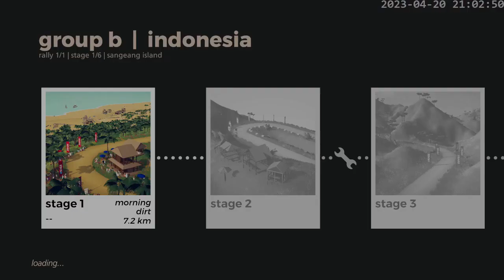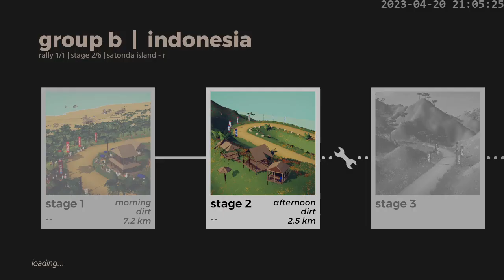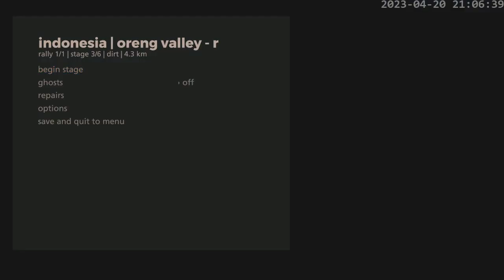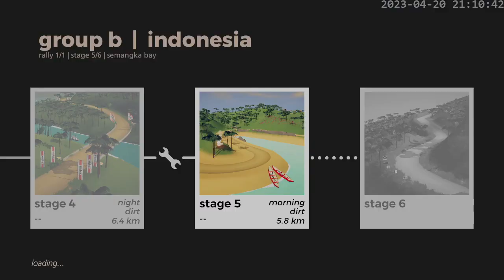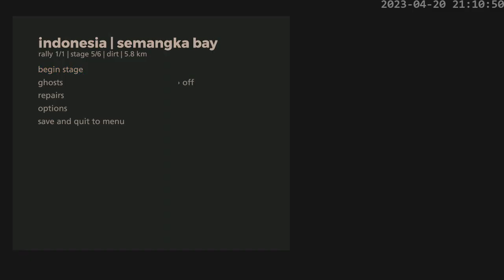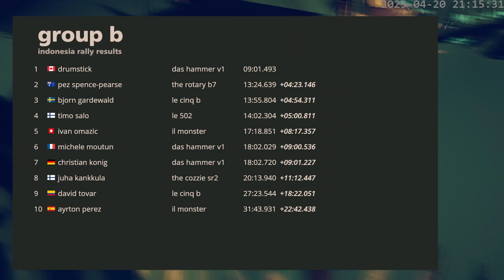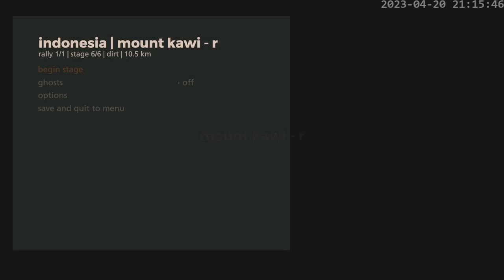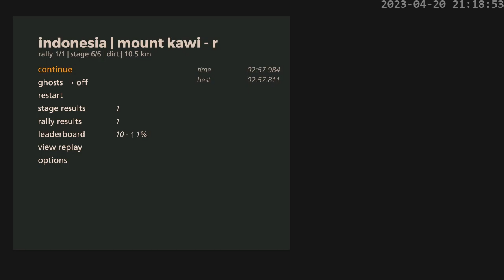[CAT 2023 S2] rally indonesia | 11:59.478 Drumstick 101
second submission
Power Stage 2m57.984